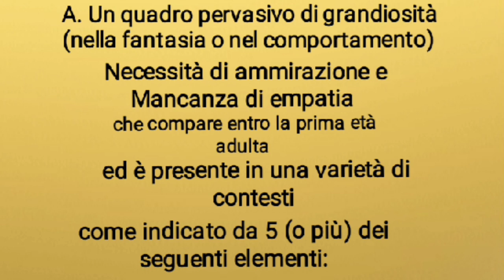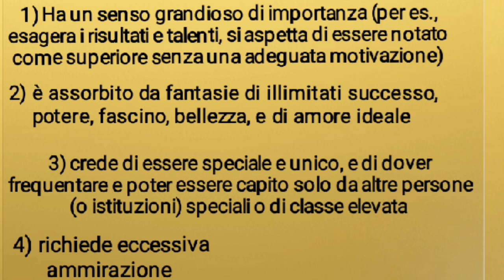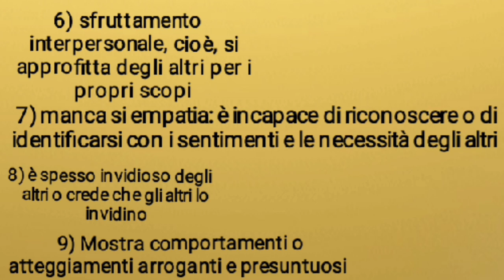Disturbo Narcisistico di Personalità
Il tuo fidanzato è un narcisista patologico?
Ad alcune donne può sorgere questo dubbio riguardo ad una relazione tormentata e frustrante.
Oggi facciamo chiarezza sui criteri per diagnosticare il disturbo narcisistico di personalità.
Tale disturbo appartiene al gruppo B dei disturbo come il borderline di cui abbiamo già parlato
Ricorda che per parlare di disturbo occorre sempre che i tratti siano pervasivi e riguardino più aree della vita.
È poco probabile che il tuo fidanzato sia un narcisista patologico perché solo una minoranza della popolazione ha il disturbo!
Baci e benedizioni!